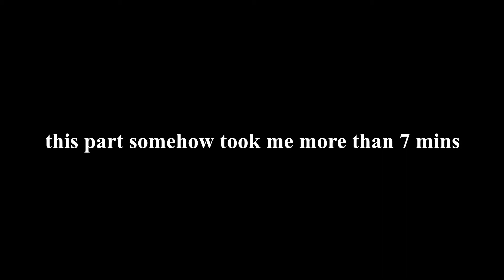The Elder Scrolls IV: Oblivion #1| RAT INFESTATION | Imperial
Oblivion is currently on sale on the steam store and it ends on may 16 cool
btw this is my second time recording me talking to myself for 1 hour